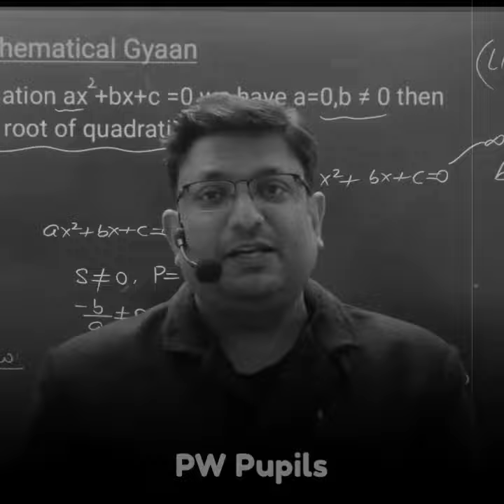Sir, Kya Mai Gadha Hu? 🥺 Ashish Sir Motivation | PhysicsWallah